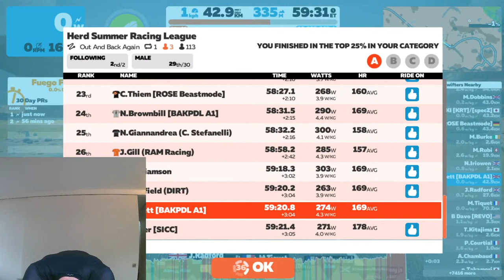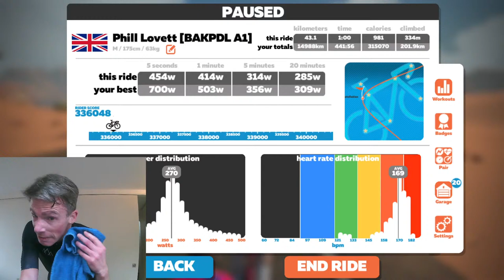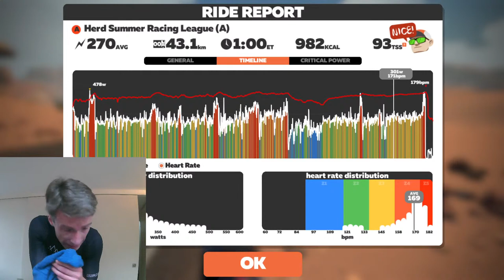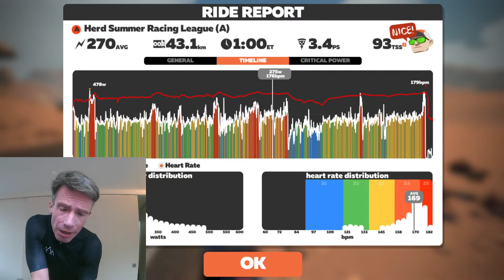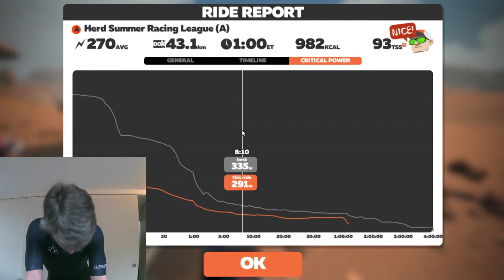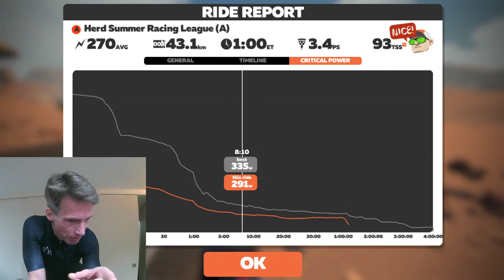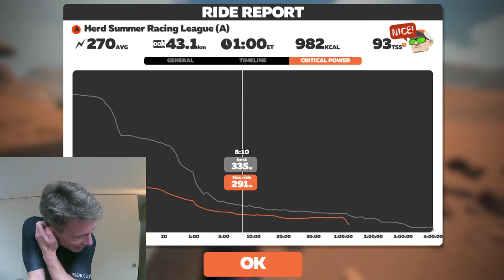Bitcoin & Tom Danielson plus reminder to train VO2 Max !